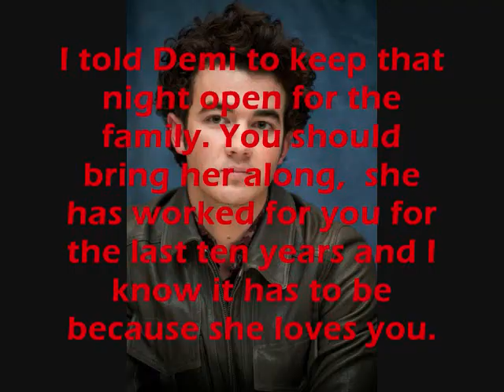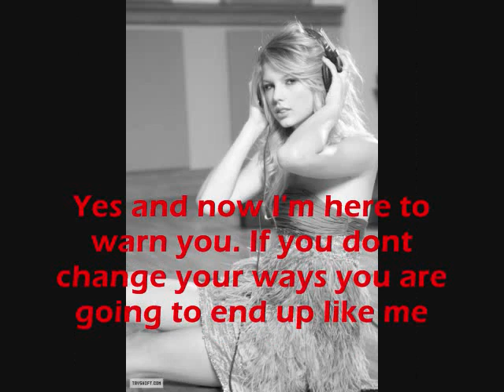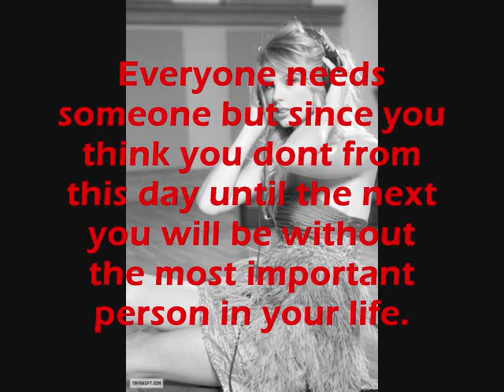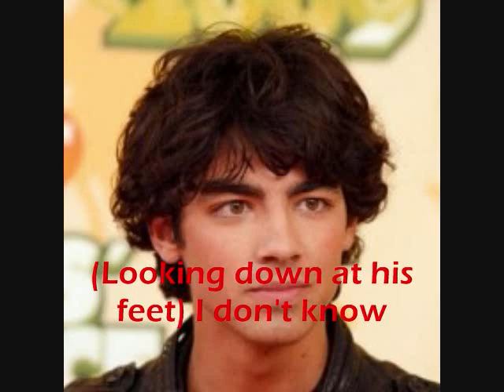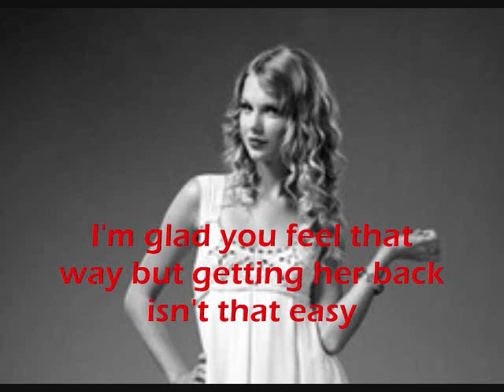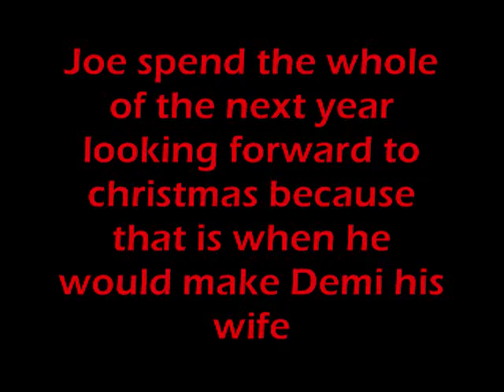The Christmas Awakening (Jemi oneshot)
This is a christmas story that I did at the last minute so tell me what you think.